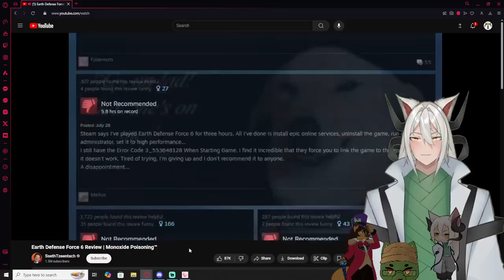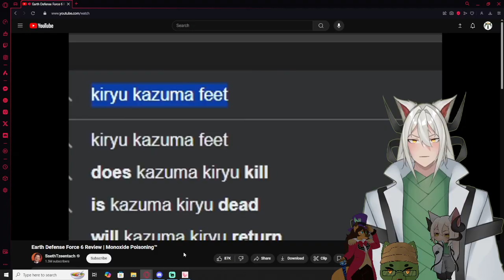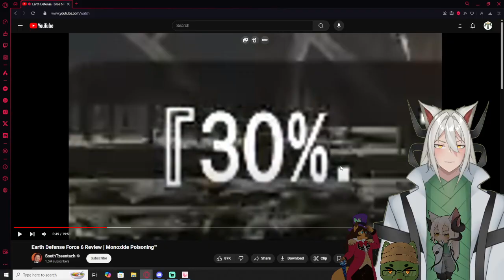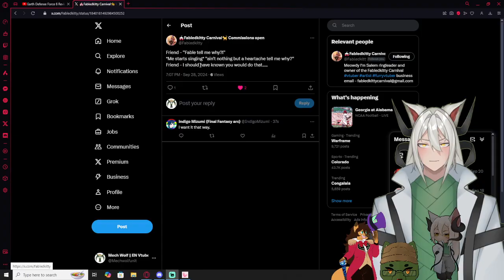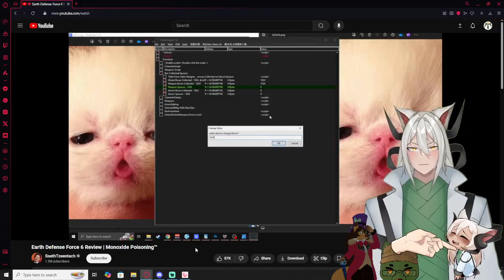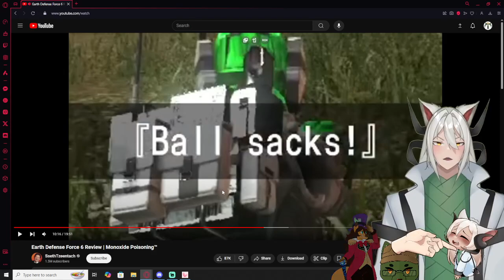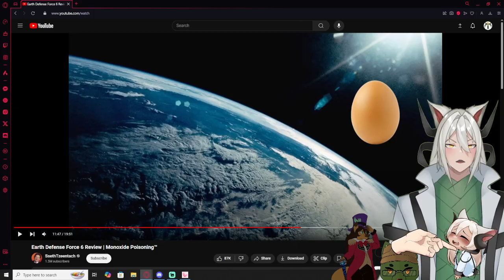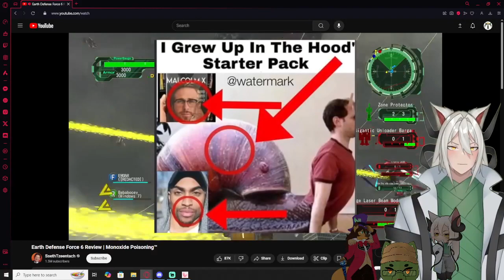Vtubers React to Earth Defense Force 6 Review | Monoxide Poisoning™ By SsethTzeentach